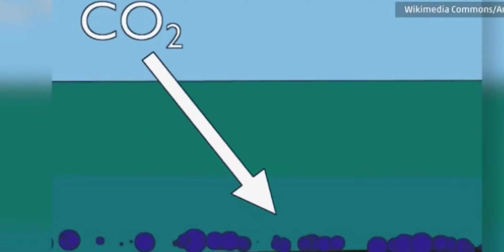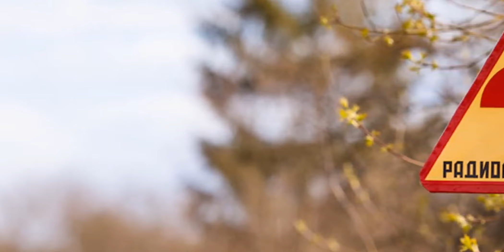ОЗЕРО СМЕРТИ. Топ 5 самых опасных и загадочных озер в мире.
Об этих водоёмах, раскиданных по всему земному шару, ходят самые разные легенды. Одни якобы не имеют дна и, поговаривают, связаны с Мировым океаном. На берегах других нет ни флоры, ни фауны, а пятиминутное любование их яркими водами может закончиться летальным исходом. В этом видео вы узнаете про топ 5 самых опасных озер в мире.